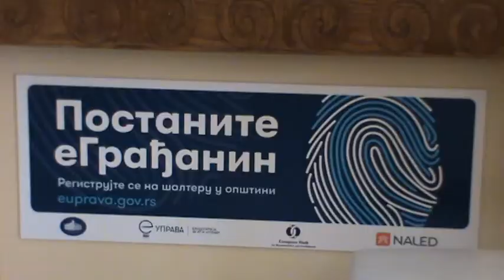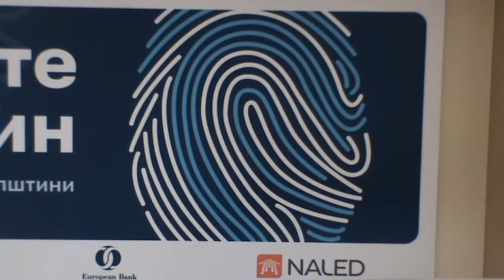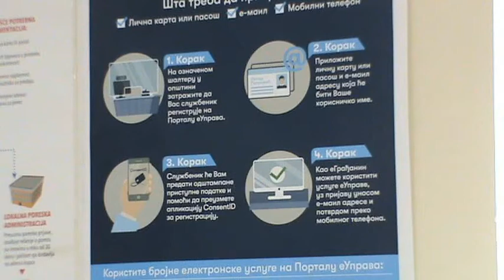Subotica otvoren salter za podrsku gradjanima u otvaranju naloga e Uprava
super-info.rs

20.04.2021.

Subotica lider u oblasti elektronskih usluga

U Uslužnom centru Gradske kuće danas je otvoren šalter za podršku građanima u otvaranju naloga na portalu e-Uprava. Nakon samo jednog dolaska na ovaj šalter  e-građani će nadalje sve usluge moći da dobiju elektronski, bilo da je reč o upisu dece u školu, poreskoj administraciji, ili pribavljanju ličnih dokumenata.

- Ovo je veliki dan za Suboticu, jer je naš grad druga lokalna samouprava u Srbiji jer je danas otvorila šalter za otvaranje naloga e-građanin, što će omogućiti Subotičanima da uz stručnu pomoć kreiraju svoj nalog i putem njega koriste usluge lokalnih i državnih organa, izjavio je gradonačelnik Subotice, Stevan Bakić i istakao da Grad Subotica aktivno radi da u toku ove godine značajan deo usluga, a u toku sledeće godine kompletno sve usluge instalira na portalu e-Uprave.

Prema rečima direktora Kancelarije za informacione tehnologije i elektronsku upravu, Mihaila Jovanovića, Subotica prednjači u oblasti elektronskih usluga i transformisanju javne uprave u moderan servis građana.

Izvršna direktorka NALED-a, Violeta Jovanović je izjavila da je Srbija od 2017. godine zahvaljujući digitalizaciji ostvarila uštedu od 900.000 tona papira, a sačuvala 18.000 stabala. Prema njenim rečima, više od milion građana već ima naloge na portalu e-Uprave.